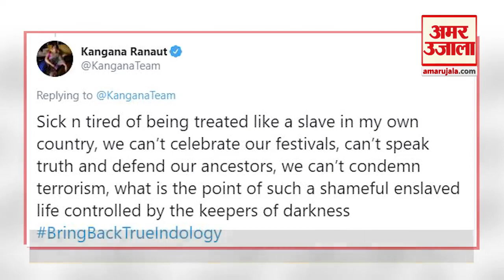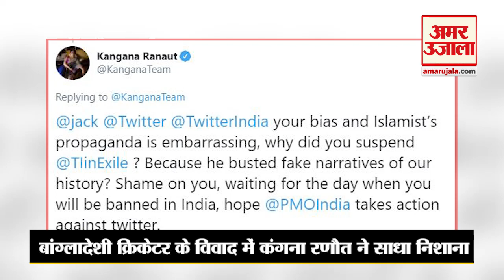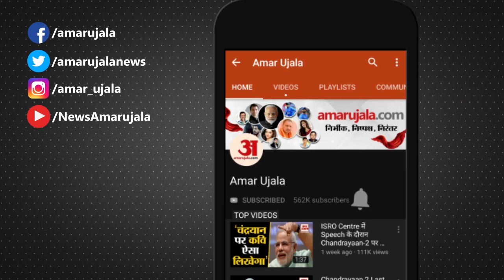Bangladeshi Cricketer Shakib Al Hasan | Kangana Ranaut ट्वीट कर बोलीं- क्यों डरते हो मंदिरों से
Kangana Ranaut एक बार फिर से चर्चा में हैं। Bangladeshi Cricketer Shakib Al Hasan काली पूजा में शामिल हुए। इसके बाद कट्टरपंथियों ने उन्हें धमकी देनी शुरू कर दी। कंगना रणौत ने इसे लेकर ट्वीट किया।